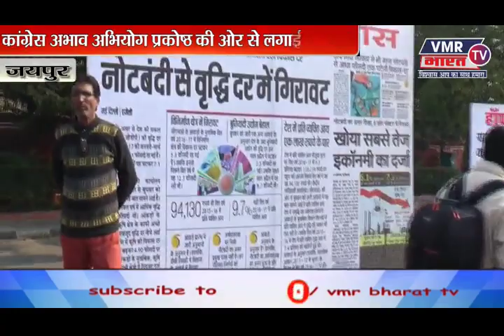कांग्रेस अभाव अभियोग प्रकोष्ठ की ओर से लगाई प्रदर्शनी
जयपुर
केंद्र सरकार की विफलताओं के लगाए पोस्टर